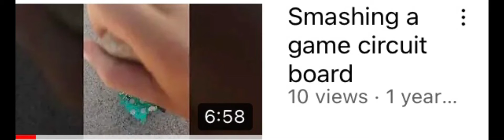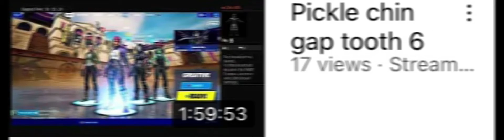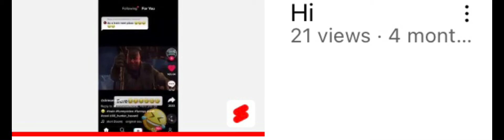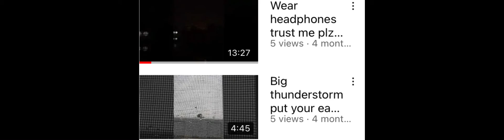Thank￼ you guys for almost 2 years on YouTube